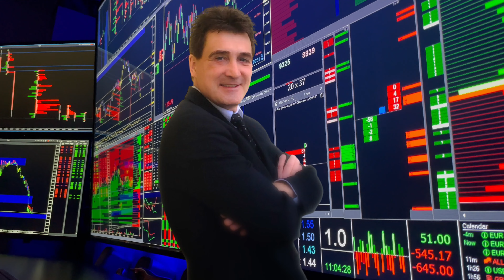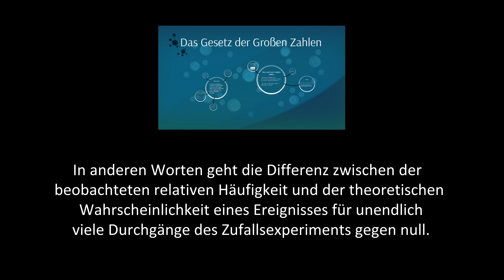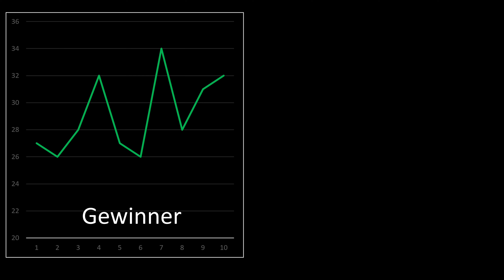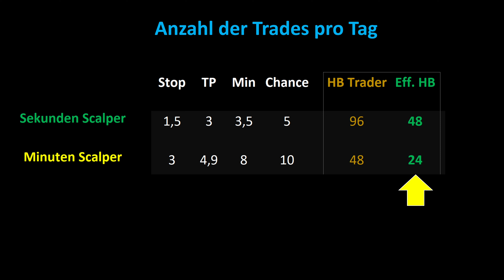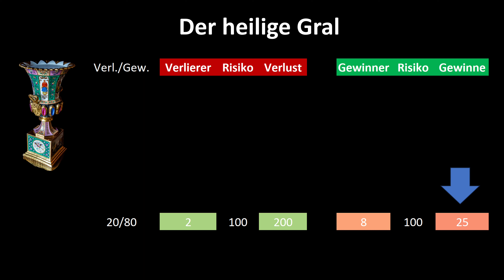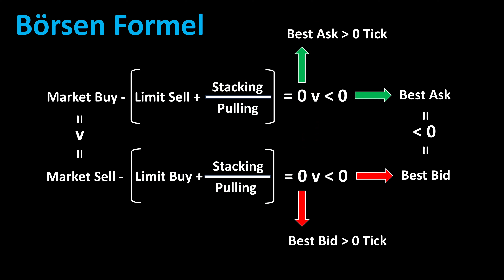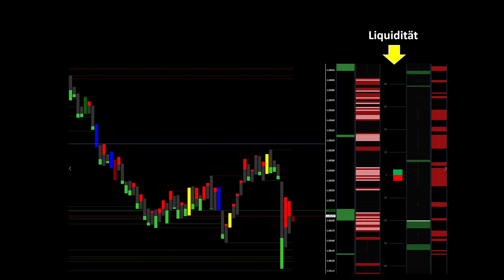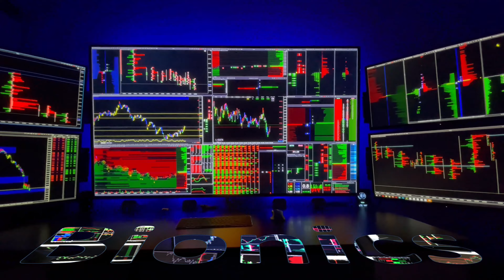Meine Markt Strategie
Hallo liebe Algorithmen Trader, in dem heutigen Beitrag sprechen wir über meine Marktstrategie und mit welchen Informationen ich meine Handelsentscheidungen treffe. Dazu zeige ich euch auch eine Markt Betrachtung, die es bisher noch nicht gibt. Damit ist es sogar möglich, für einige Sekunden in die Zukunft zu schauen, wohin der Markt läuft. Zusätzlich lade ich euch herzlich ein, sich an unserem neuen Projekt zu beteiligen.

Auf meinen deutschen Kanal bei Forex Factory findet ihr zahlreiche Informationen, die euch im Handel unterstützen. Neben 8 extra produzierten Videos findet ihr meine entwickelte Bionickerze und viel nützliche Indikatoren, die ihr euch kostenlos herunterladen könnt. Darüber hinaus können wir uns dort miteinander austauschen und vernetzen. Diese kostenlosen Tools befinden sich in meiner Member Lounge, dafür braucht ihr nur eine E-Mail, um euch dort anzumelden. Ohne Anmeldung kommt ihr aber in meine anderen Threads hinein. Schaut euch dazu mein neues Video an.

▬ Bionic Candle Projekt Forex Factory Memberbereich ▬▬▬▬▬▬▬▬▬▬▬▬

▬ Bionic Candle Projekt Forex Factory ▬▬▬▬▬▬▬▬▬▬▬▬

Hier findet ihr den Link für unser neues Bionic Candle Projekt bei Forex Factory

Bionic Chart - The easiest forex navigation

Hallo liebe Retail Trader, zunächst einmal herzlich Willkommen auf meinem Kanal.

Mein Name ist Michael, ich bin seit über 12 Jahren im Börsenhandel tätig und gehöre zu den 2% der professionellen Forex Trader, die innerhalb der ESMA Bestimmungen in Europa mit einem Hebel bis zu 1:500 handeln dürfen. In den letzten 8 Jahren habe ich mich strategisch vom Daytrader zum Short Time Trader entwickelt, während meine kumulierte Bildschirmzeit bereits 40.000 Stunden erreicht hat. Da meine Stärken im Bereich der Kreativität liegen, habe ich den letzten Jahren viele Dinge entwickelt, die mir heute einen tieferen Markteinblick ermöglichen.

Vorab, ich verkaufe keine Produkte, Indikatoren und bin auch kein Trading Coach.

Warum habe ich diesen Kanal erstellt?

Durch die Videos, die ich produziere, bekomme ich, wahnsinnig viele neue Ideen, die meine Kreativität beflügeln. Dabei tauchen immer wieder Fragen auf, die ich mir noch nie gestellt habe. Um diese Fragen zu beantworten, muss ich immer tiefer in die Materie vordringen. Das ist eine Art Turbo für meinen eigenen Entwicklungsprozess. Das kenne ich bereits aus meinem Blog bei Forex Factory, wo ich bereits über 600.000 Worte geschrieben habe. YouTube ist sogar etwas effektiver, da hier noch bewegte Bilder dazukommen. Insofern haben wir beide etwas davon. Du bekommst interessante Informationen und ich kreative Ideen für meine zukünftige Weiterentwicklung. Quit pro quo oder in meinen Worten: Eine Hand wäscht die andere.

Was unterscheidet mich von anderen Tradern?

Ich handle ausschließlich im Forex Markt, treffe meine Handelsentscheidungen allerdings nicht aus Forex Daten, sondern nur aus Börsendaten. Nachrichten und der Preis sind für mich völlig irrelevant. Ich treffe keine Handelsentscheidungen aufgrund von Kerzen, dem Preis, Volumen oder Indikatoren, sondern ausschließlich aus der Identifikation der Big Player Algorithmen. Theoretisch ist es möglich mit meiner Vorgehensweise profitabel zu handeln, ohne dabei auf den Bildschirm zu schauen. Das sind einige Themen, mit denen wir uns in den nächsten Monaten beschäftigen werden.

Ganz liebe Grüße Michael

 ▬ Meine Videos ▬▬▬▬▬▬▬▬▬▬▬▬▬

 ▬ Mein Trading Kanal ▬▬▬▬▬▬▬▬▬▬▬▬

▬ Meine Trading Software und Hilfen ▬▬▬▬▬▬

▬ DSW-Petition: Stoppt den Steuerirrsinn! ▬▬▬

Ich übernehme keine Gewähr für Richtigkeit, Vollständigkeit und Aktualität der Angaben in meinen, kostenlos zur Verfügung gestellten Dateien. Die Inhalte dieser Datei dienen lediglich der Information, sie stellen keine Anlageberatung oder Tradingberatung dar. Bitte beachte, dass du die, von mir kostenlos zur Verfügung gestellten Daten, auf eigene Gefahr nutzt.